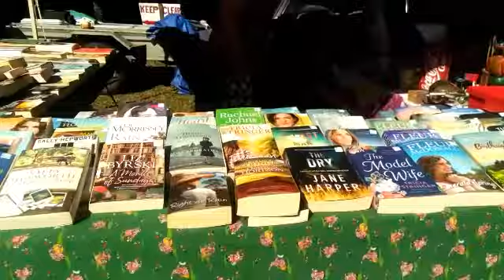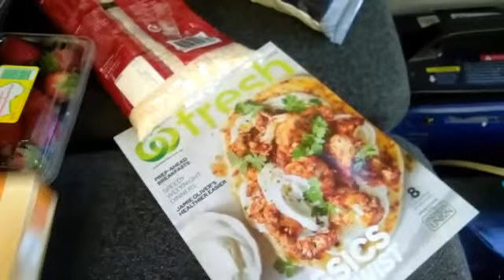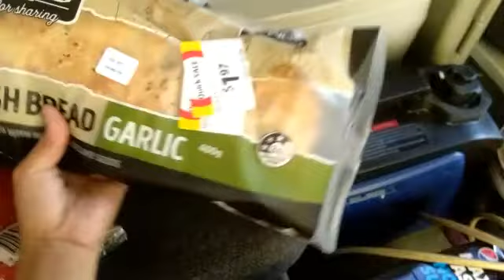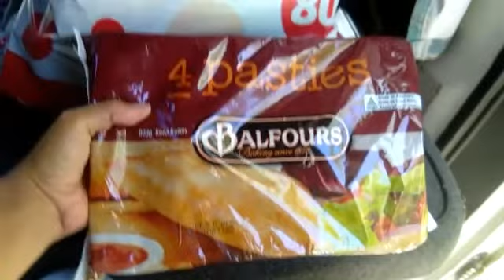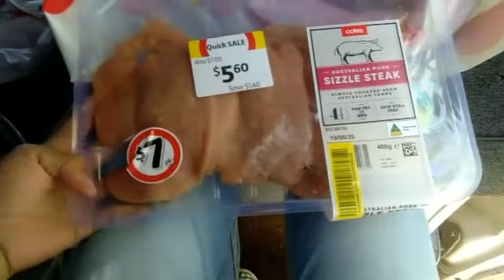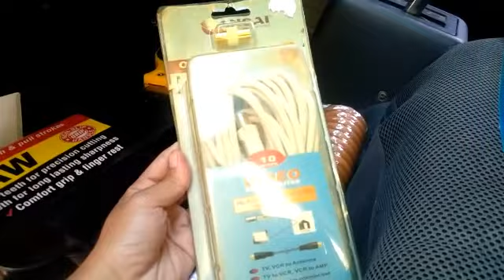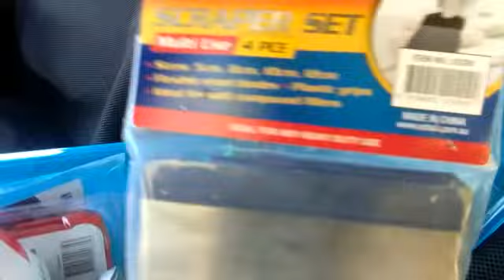PUNTA SA MARKETS | GROCERY HAUL | LUNCH SA LABAS | marjpitsonvlogs ❤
Helloo Guys,

Punta sa Markets!

Sana mag enjoy kayo sa another vlog namin. Some glimpse into our simple life here in Australia! 😍

Marjorie Pitson

Be strong, be kind, be positive, be beautiful!

Marj Xo